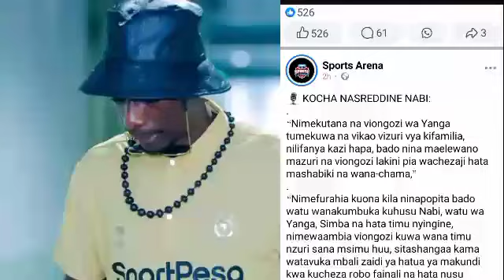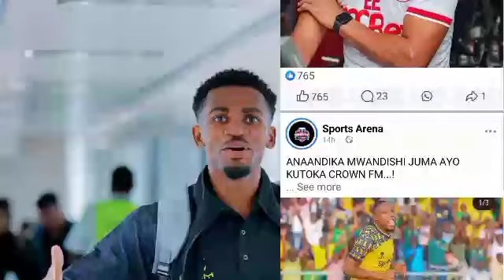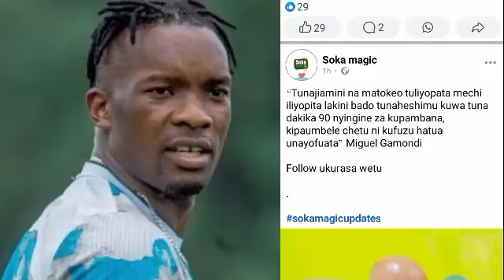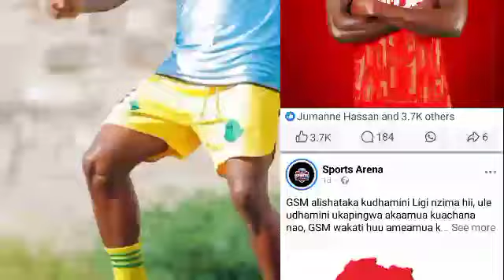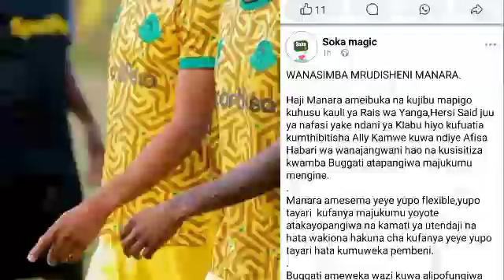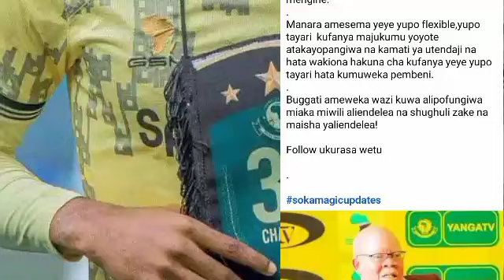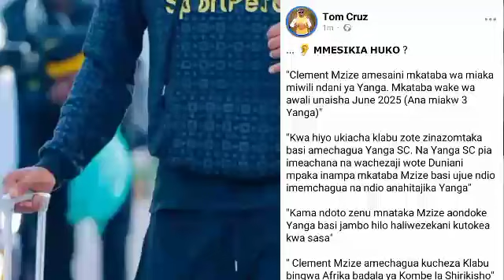🔴KIMENUKA; SIKIA Alichokisema MANARA MUDA HUU AWASHA MOTO AONDOKA YANGA "SIJAWAHI KUIPENDA YANGA...